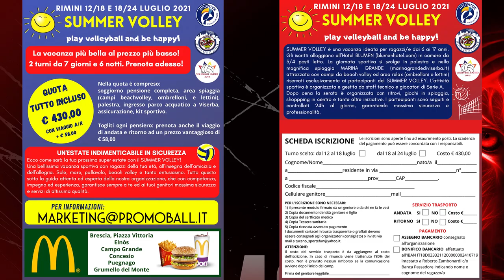SUMMER VOLLEY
Il Summer Camp per quest'estate!